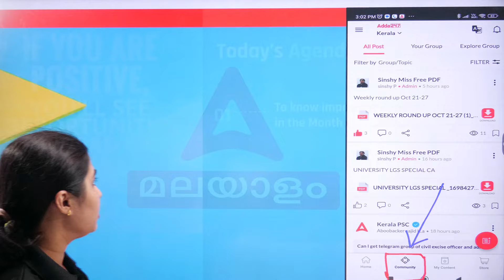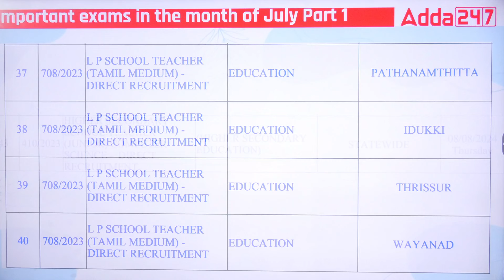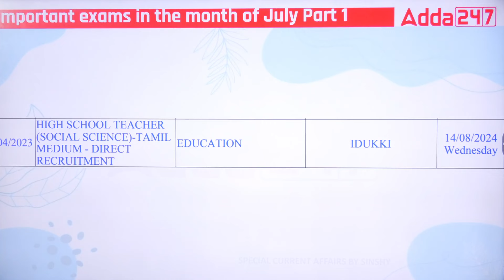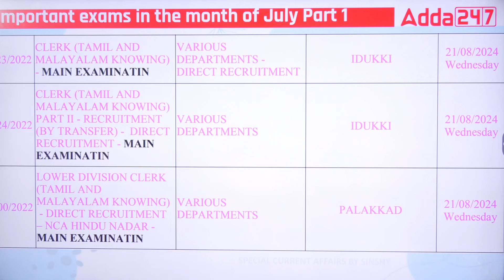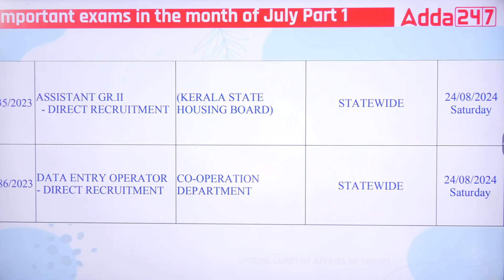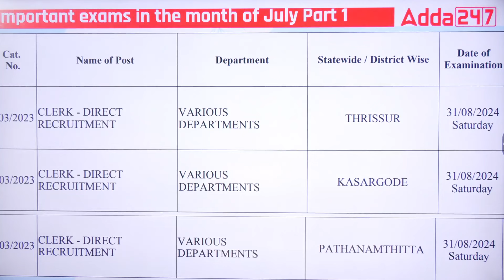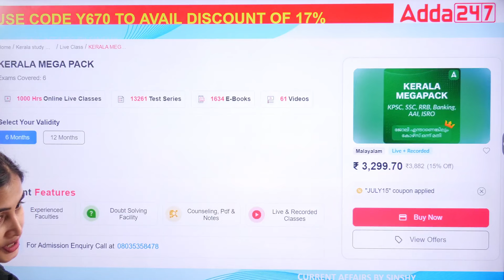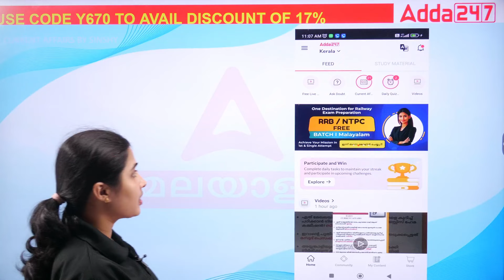Important Exams in August | By Sinshy | Adda247 Malayalam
BOOKS
👉 Descriptive Writing Book for Kerala High Court Assistant Exam ( English Printed Edition)
👉 A Comprehensive Guide for Kerala High Court Assistant Exam (English Printed Edition)